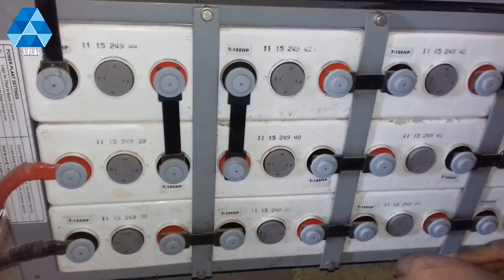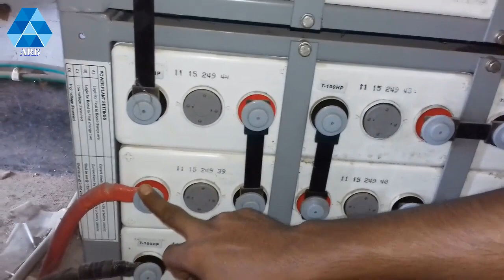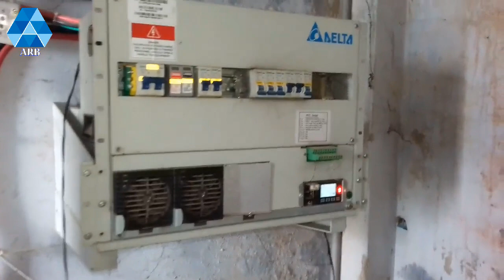High Voltage DC হাই ভোল্টেজ ডিসি।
হাই ভোল্টেজ ডিসি নিয়ে আজ আমি এই ভিডিওতে শেয়ার করেছি। আশা করি ভিডিওটি সকলের ভাল লাগবে।